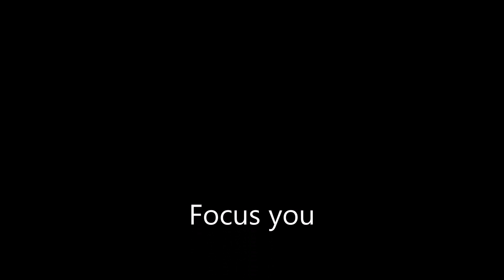Physiotherapie für Triathleten (es ist mehr als SWIM,BIKE,RUN)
In diesem Video erfährst du wie wichtig die Zubringerleistungen Kraft und Dehnen für jeden Sportler sind. Es werden auch praktischen Übungen vorgestellt.